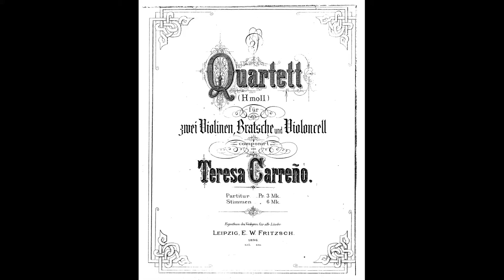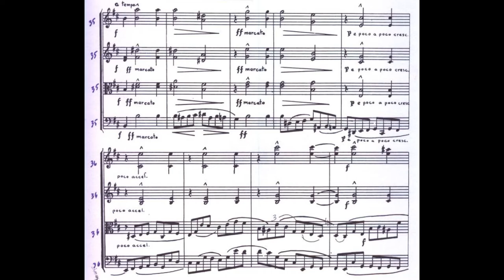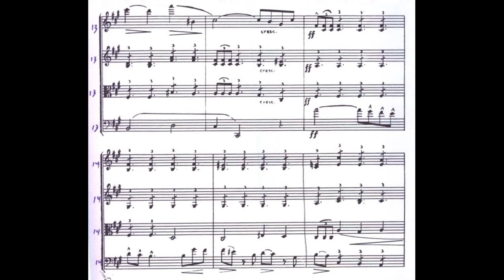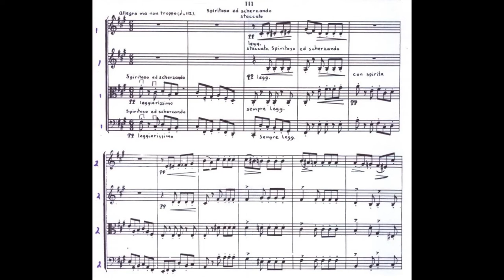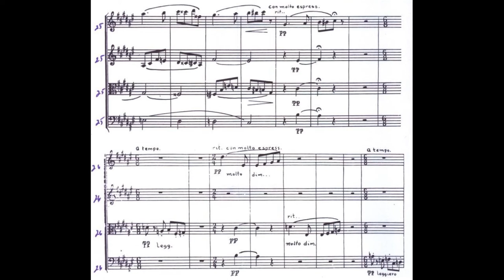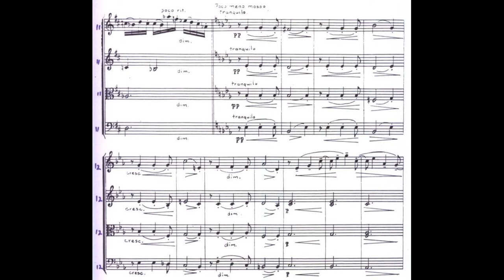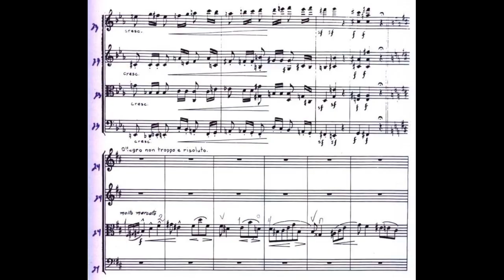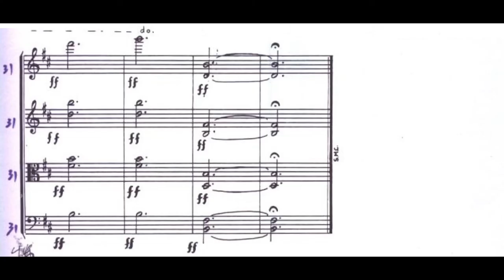Teresa CARREÑO: CUARTETO EN SI MENOR, para dos violines, viola y violonchelo (1896) [Vídeo-Score]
Interpretación: The Arriaga String Quartet

Violín I: Cynthia Cummings
Violín II: Sandra Stecher Kott
Viola: Jean Haig
Cello: George Seaman

[Grabación efectuada en ??? de 1999; Symphony Hall, Boston]

Teresa Carreño García (Caracas, Venezuela 22/XII/1853 † 12/VI/1917 Nueva York, EEUU)

Pianista, compositora y cantante. Teresa, conocida a la postre como la 'Valkyria del Piano' por su indiscutible y magistral dominio sobre el 'Rey de los instrumentos', fue una prodigiosa niña con un talento sin parangón alguno, sus progenitores fueron Manuel Antonio Carreño y Clorinda García de Sena; desde muy tierna edad el Padre se ocuparía de dar a su hija una educación musical de primer orden, ya que él mismo sería su primer maestro y tutor (se dice que compuso poco más de 500 ejercicios para su pequeña que rápidamente ella superó). Después continuaría sus estudios, ya más formales, con el pianista alemán Julius Hohene, residente éste en Venezuela.

Antes de que Teresa siquiera cumpliera los 9 años, la familia Carreño migrará al extranjero debido a la inestabilidad política y a la bancarrota que padeció su país. En agosto de 1862 partirán hacia los Estados Unidos, arribando a Nueva York donde al poco rato de su arribo, Teresa proseguiría sus estudios musicales con Regina Watson, destacada profesora en su época; y a su vez con el compositor Louis Moreau Gottschalk, bajo su tutela escribirá Teresa sus primeras obras y entre ellas, le dedicaría un vals a su maestro.

El 25 de noviembre de 1862 presentó Teresa su primer concierto público en el Irving Hall de Nueva York, así como recitales en la Brooklyn Academy of Music. En el transcurso de los 2 años siguientes, emprendería una gira por las principales ciudades del noreste de los Estados Unidos, además de una gira por Cuba; de esta etapa de presentaciones la más memorable fue su recital efectuado en octubre de 1863 en la Casa Blanca de Washington a petición del presidente Abraham Lincoln. A finales de 1865 Teresa emprenderá su segunda gira por Cuba y en abril del año siguiente año, la familia Carreño partirá hacia Europa con destino a París, Francia.

El debut de nuestra pianista en la capital francesa acaecería el 14 de mayo de 1866 en la Salle Érard, en los posteriores meses de este evento Teresa conocerá a figuras tan imponentes como Gioachino Rossini, Charles Gounod, Franz Liszt, Johannes Brahms, entre otros. Más giras vendrían entre 1866 y 1872, visitando Inglaterra, España y el resto de Francia.

Teresa tendrá una gira por Escocia donde debutará en Edimburgo como soprano profesional el 12 de marzo de 1872 cantando el rol de la Reina en 'Les Huguenotes' de Meyerbeer. Luego una breve gira por Irlanda previo a su corto retorno a los EEUU. Para mediados de 1873 parte otra vez hacia el viejo mundo y de ahí en adelante, el resto de su vida será una constante itinerante de destinos debido a su asombrosa carrera como Adalid del Piano. En octubre de 1885 la 'Teresita' visitará su natal Venezuela junto a una compañía de ópera que tuvo exitosas presentaciones; retornará una vez más a su tierra a mediados de 1887, siendo ésta la última vez en vida que irá a su patria. Entre agosto de 1887 y octubre de 1889 se establece en Nueva York, hasta que -nuevamente- va hacia europa, esta vez hacia Alemania donde debutará como solista junto a la Filarmónica de Berlín el 18 de noviembre de 1889, interpretando el concierto de Grieg.

Tras visitar varias parte del mundo, Teresa Carreño fallecerá en NY el 12 de junio de 1917 a su regreso de una gira por Cuba.

CUARTETO DE CUERDAS EN SI MENOR:

Dentro de todo el catálogo creativo de la compositora, ésta es su obra más seria, la mejor concebida y naturalmente, la más interesante por conocer. Estéticamente es afín al pasional pathos melancólico-romántico de la época, jocosidad y gracia melódica, a su vez con claro-oscuros temperamentales de fantasía (Rapsodia).

Destaca por mucho la sapiencia y dominio de la gama armónica que versátilmente se modula ágilmente; pese a que la centralidad reposa sobre Sí menor, por momentos las regiones tonales por las cuales transita el cuarteto sobrecargan la dicción, además de emplear armaduras/alteraciones mentales muy exigentes para los instrumentistas; evidentemente para el/la oyente, el Andante (2º mov.) será lo más líricamente bien versado (MELOS), apacible y emocionalmente bipolar (esto último, en realidad presente en toda la obra). Empero, toda la composición está perfectamente equilibrada estructuralmente (forma sonata [Lied], scherzantes, fugados; etc.)

Solo basta por agregar que este Cuarteto de Cuerdas tuvo su estreno el 29 de septiembre de 1896 en la Gewandhaus de Leipzig, Alemania; por el Klinger-Quartett.